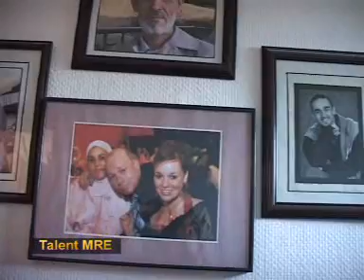Abdel Temsamani (Danseur choregraphe )